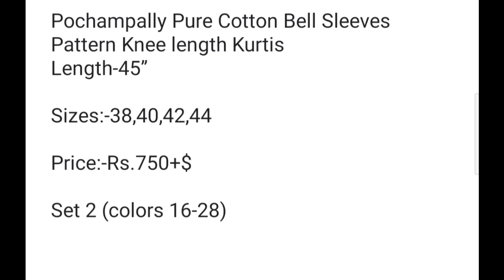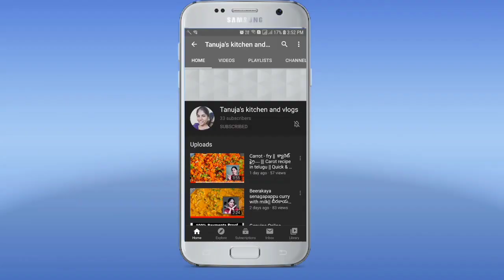Branded Kurtis online || wholesale & manufacturer & dealers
Direct contact with dealers & manufacturers all types of clothing available for wholesales abd retailers